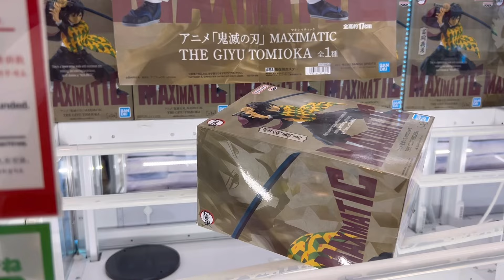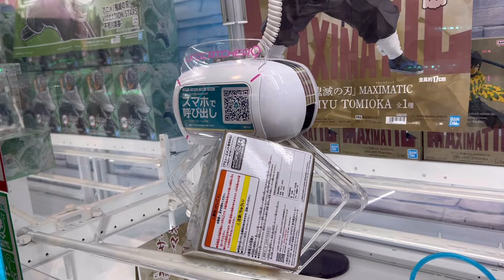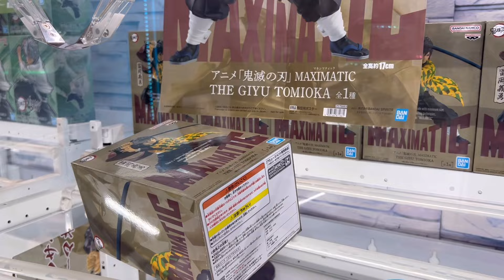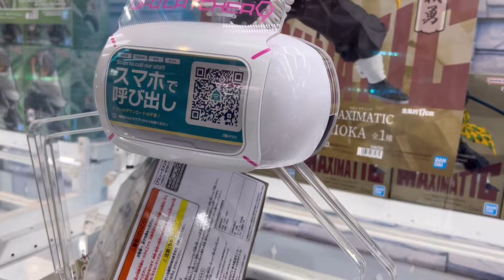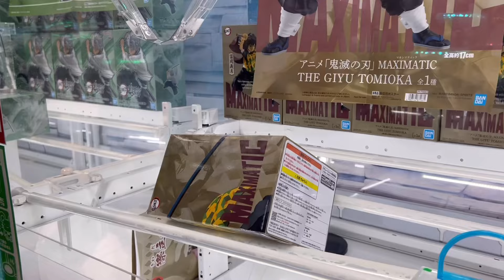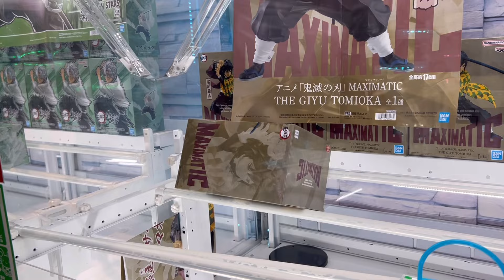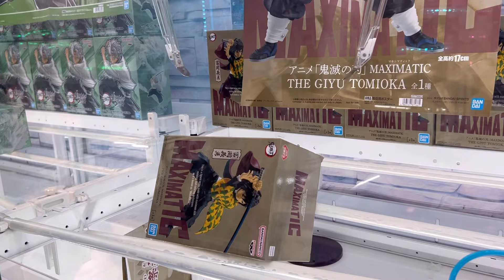【クレーンゲーム】鬼滅の刃柱稽古編から無限城編へ〜冨岡義勇フィギュアが上弦並みの鬼設定だった⁉︎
Scroll Down for the description in English!!

今回のターゲットは、鬼滅の刃の冨岡義勇フィギュア〜ぬーどるストッパーとMAXIMATICにチャレンジ！柱稽古編から無限城編へ突入でクレーンゲームまで鬼設定⁉︎
アキバでは珍しい1プレイ¥100、6プレイ500円の店舗とは…

その他鬼滅の刃、クレーンゲーム関連動画を多数アップしています！

How to play claw machines to get a Demon Slayer Tomioka Giyu Figures Noodle Stopper and MAXIMATIC in akihabara

We’ll be waiting for your comments!